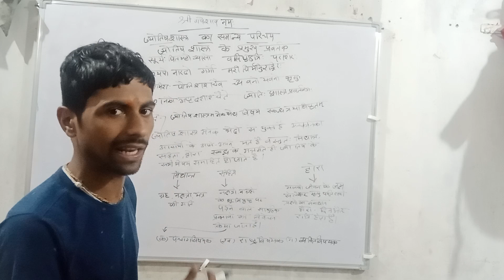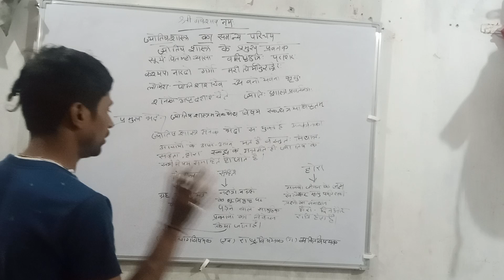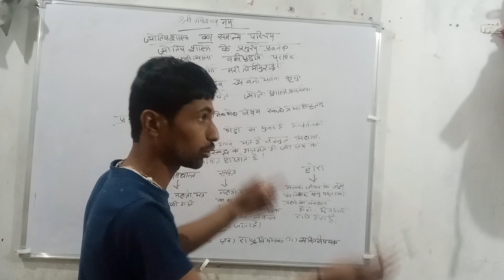ज्योतिष शास्त्र के प्रमुख ऋषियों का एवं उनका प्रमुखभेद#malalitambajyotish